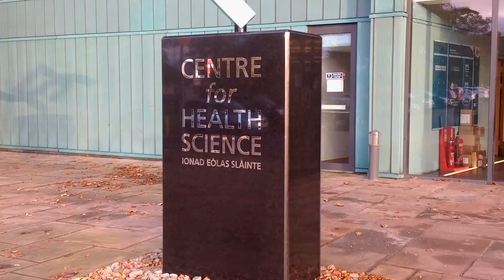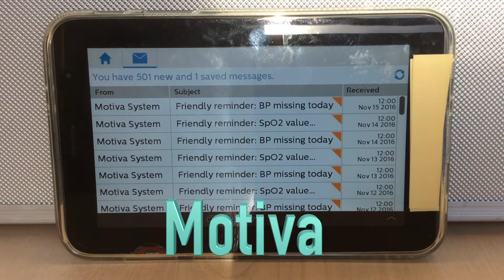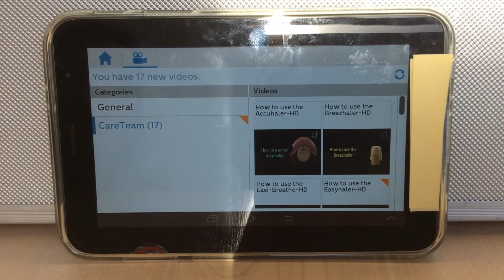Technology Enabled Care in Highland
Using technology to support the health and care of patients is the aim of NHS Highland’s Technology Enabled Care Team. Professor Angus Watson, consultant surgeon and director of research development & innovation and Jean Sieczkarek, area manager and special projects lead explain why staff and patients are all going to be learning more about telehealth and telecare and how home health monitoring, video-conferencing and self-management will become more commonplace in all our lives.